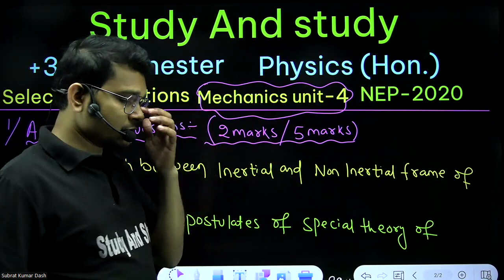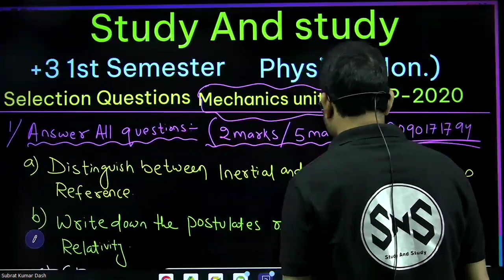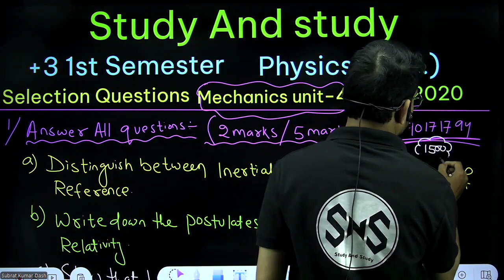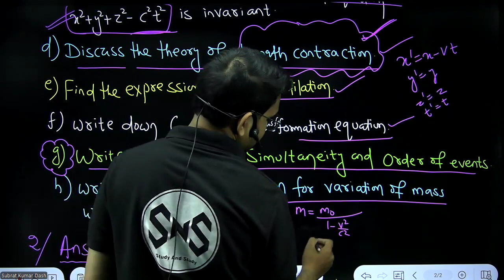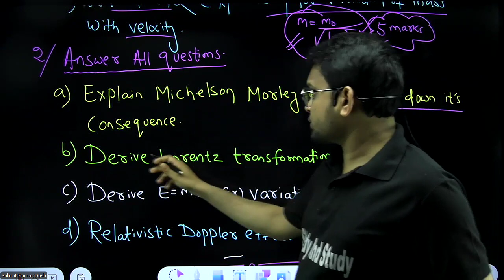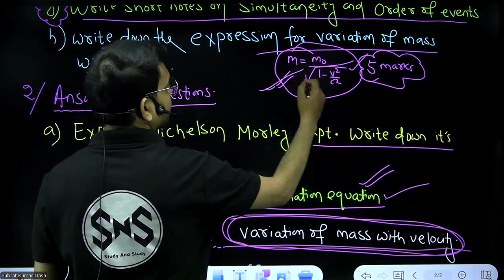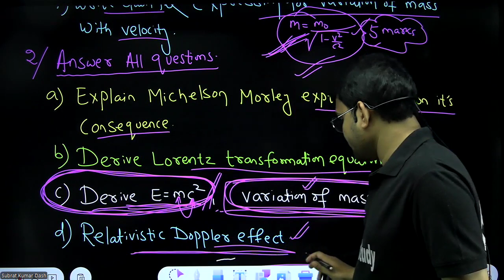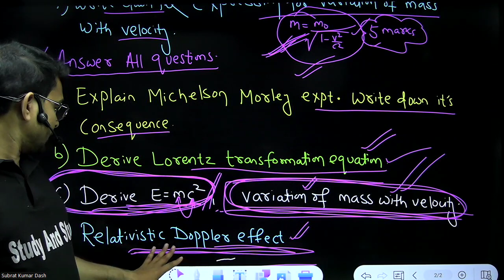🔴Mechanics Unit-4 Selection Question /+3 1st Semester Physics (Hon.) Odisha/Latest NEP-2020 Syllabus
ଆମ Telegram Group ରେ Free ରେ Join ହୁଅନ୍ତୁ

                                                                        SYLLABUS-
CORE PAPER-1
MATHEMATICAL PHYSICS-I

UNIT-I
Calculus -I: Plotting of functions, Intuitive ideas of continuous, differentiable
functions and plotting of curves, Approximation: Taylor and binomial series
(statements only), First Order Differential Equations and Integrating Factor, Second
Order Differential equations: Homogeneous Equations with constant coefficients,
Wronskian and general solution, Statement of existence and Uniqueness Theorem for
Initial Value Problems, Particular Integral.
UNIT-II
Calculus-II: Calculus of functions of more than one variable: Partial derivatives,
exact and inexact differentials. Integrating factor, with simple illustration,
Constrained Maximization using Lagrange Multipliers,
Vector algebra: Recapitulation of vectors: Properties of vectors under rotations.
Scalar product and its invariance under rotations, Vector product, Scalar triple
product and their interpretation in terms of area and volume respectively, Scalar
and Vector fields.
UNIT-III
Orthogonal Curvilinear Coordinates: Orthogonal Curvilinear Coordinates,
Derivation of Gradient, Divergence, Curl and Laplacian in Cartesian, Spherical and
Cylindrical Coordinate Systems, Comparison of velocity and acceleration in
cylindrical and spherical coordinate system
Dirac Delta function and its properties: Definition of Dirac delta function.
Representation as limit of a Gaussian function and rectangular Function,
Properties of Dirac delta function.
UNIT-IV
Vector Differentiation: Directional derivatives and normal derivative, Gradient
of a scalar field and its geometrical interpretation, Divergence and curl of a vector
field, Del and Laplacian operators, Vector identities
Vector Integration: Ordinary Integrals of Vectors, Multiple integrals, Jacobian,
Notion of infinitesimal line, surface and volume elements, Line, surface and volume
integrals of Vector fields, Flux of a vector field, Gauss’ divergence theorem, Green’s
and Stokes Theorems and their applications (no rigorous proofs)

CORE PAPER-II
 MECHANICS

UNIT-I
Rotational Dynamics: Centre of Mass, Motion of CoM, Centre of Mass and
Laboratory frames, Angular momentum of a particle and system of particles,
Principle of conservation of angular momentum, Rotation about a fixed axis,
Moment of Inertia, Perpendicular and Parallel Axis Theorems, Routh Rule,
Calculation of moment of inertia for cylindrical and spherical bodies, Kinetic
energy of rotation, Eulers Equations of Rigid Body motion, Motion involving
both translation and rotation. Moment of Inertia of a Fly wheel.
Non-Inertial Systems: Non-inertial frames and fictitious forces, Uniformly rotating
frame, Laws of Physics in rotating coordinate systems, Centrifugal force, Coriolis
force and its applications.
UNIT-II Elasticity: Relation between Elastic constants, Twisting torque on a Cylinder
or Wire, Bending of beams, External bending moment, Flexural rigidity, Single and
double cantilever
Surface Tension: Excess pressure across a curved membrane, Quink’s drop
Fluid Motion: Kinematics of Moving Fluids: Poiseuilles Equation for Flow of a
Liquid through a Capillary Tube, Surface tension, Gravity waves and ripple
Viscocity: Poiseuilles Equation for Flow of a Liquid with corrections.
UNIT-III Gravitation and Central Force Motion: Law of gravitation, Gravitational
potential energy, Inertial and gravitational mass, Potential and field due to spherical shell
and solid sphere, Motion of a particle under a central force field, Two-body problem and its
reduction to one-body problem and its solution, Differential Equation of motion with central
force and its solution, The first Integrals (two), Concept of power Law Potentials, Keplers
Laws of Planetary motion, Satellites:. Geosynchronous orbits, Weightlessness, Basic idea of
global positioning system (GPS), Physiological effects on astronauts.
c.